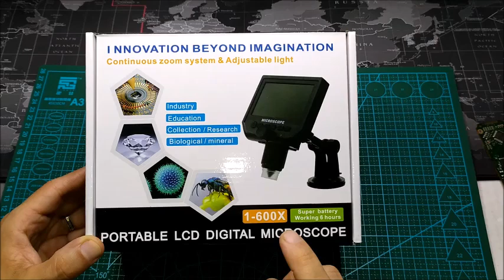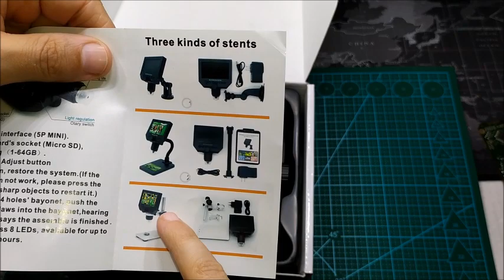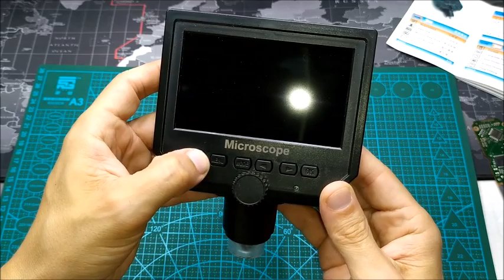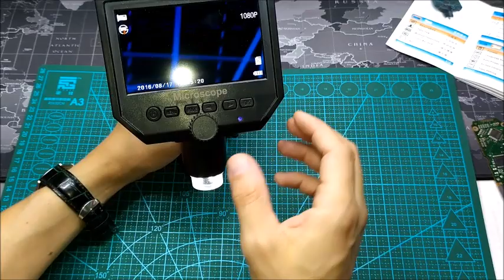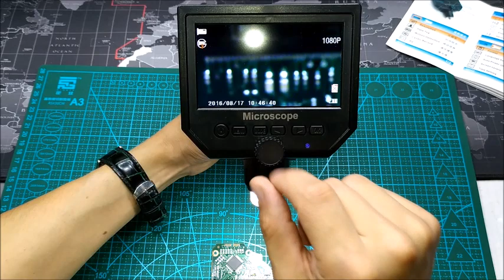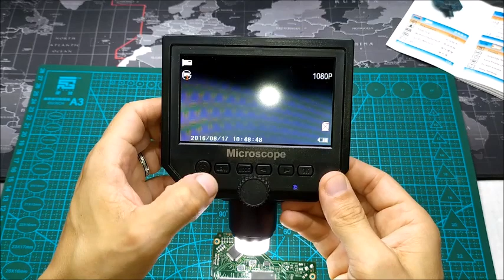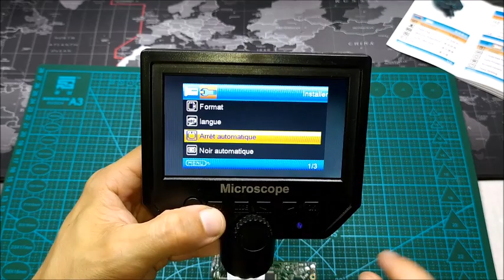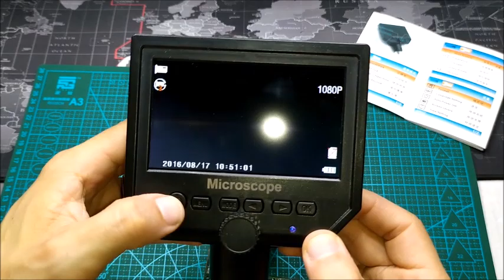TOP:13 المجهر الإلكتروني Microscope electronique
المجهر الإلكتروني
Microscope  electronique 1-600x
Ecran  lcd  4.3 inch
Camera HD de 3.6 MP